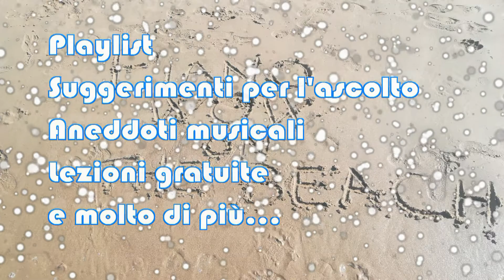Aneddoto: perché il titolo TAKE THE A TRAIN? - PianoWOW! International SUMMER - Episodio 2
In questo video estivo viene spiegata l'origine del titolo del celeberrimo brano standard Jazz di Billy Strayhorn. È ispirato alla linea "A" della metropolitana di New York, che al tempo portava da eastern Brooklyn fino ad Harlem ed alla parte settentrionale di Manhattan. Divenne il pezzo di punta di Duke Ellington e spesso era il primo pezzo eseguito da Ella Fitzgerald nei suoi concerti. Il pezzo è nella consueta forma AABA, in tonalità di DO.
Buona musica e buona estate!